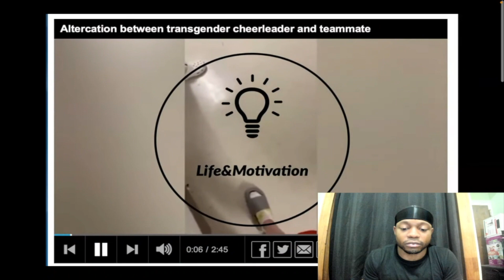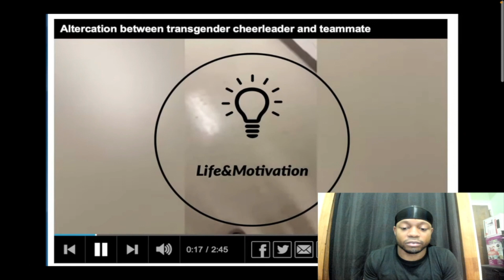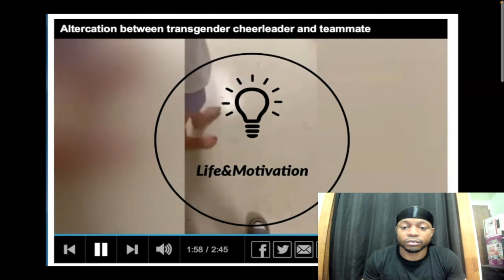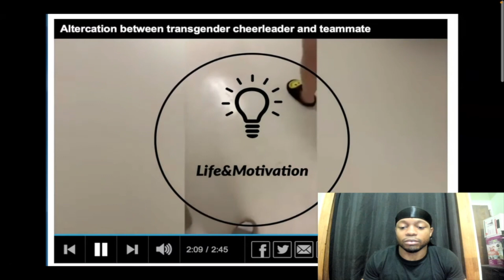Transgender Cheerleader CHOKES OUT Female?! | Reaction